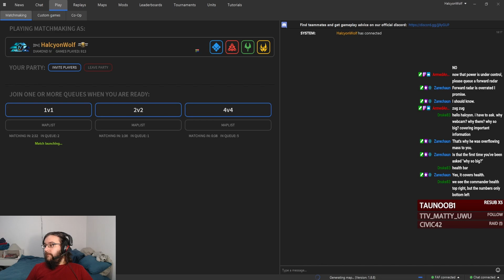1v1s on Standing Stones with some MapGen